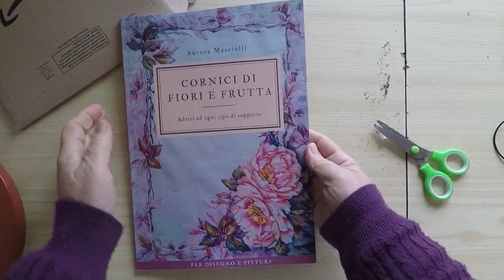Dipingere una cornice di peonie e foglie con i disegni dell'album n. 2 "Cornici di fiori e frutta.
Qui troverai video di pittura naturalistica con diverse tecniche, colori e supporti. Se ti piacciono i video brevi puoi andare a vedere il mio secondo canale "3 Minuti Di Disegno E Pittura" questo è il
Video in cui faccio la recensione dei pennelli per makeup Pezzi Materiali che uso per i miei lavori
Pennelli Trucco Set di Pennelli Trucco
Set di pennelli sintetici
Blocco carta nera con cui ho realizzato questo video lo trovate qui.
Blocco carta grigia A5 250 g/m2
Blocco carta grigia A4 220 g/m2
Blocco carta grigia A5 250 g/m2 Colore naturale
Watercolor book A4 300 g/m2
Se vuoi dipingere ma hai difficoltà con i disegni puoi acquistare uno dei miei album in vendita online. Se sei interessato all'acquisto dei miei album di disegno, clicca sul link relativo.Puoi vedere il contenuto degli album nella video dedicati che trovi qui sotto cliccando sui link sotto all’album.
📌 Album N: 12 Disegni per l'autunno B0CD91NFSX
N. 3
N. 4